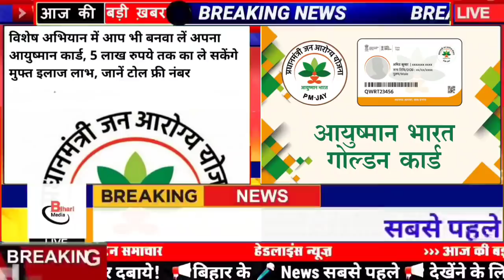Get bihar news 23rd Feb 2021|bihar ka samachar|Top 15 news of bihar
Get Bihar news 23rd Feb2021
bihar news
top 15 news of bihar
bihar news
Seemanchal news
mithilanchal news
Daily Bihar news 23rd Feb2021.
Get Bihar Evening breaking news of 23 Feb
Today Bihar Evening breaking news of 23 Feb
23 February 2021
bihar samachar
23 february ka news
bihari news
Today Latest Breaking News - 23 फरवरी 2021
23 February 2021 Today Top 25 News of Bihar/ bihar /Bihar Daily News/Bihar news/Bihar Daily Samachar
Today Breaking News ! आज 23 फरवरी 2021 के मुख्य समाचार बड़ी खबरें किसान आंदोलन PM Modi news 23 february 2021 today breaking news dls news BREAKING news
Today Latest Breaking News - 23 फरवरी 2021 - आज सुबह की बड़ी खबर - Non Stop Morning News
23 february 2021 | Top 20 News Of Bihar | Seemanchal news | Mithilanchal news | Bihar News,
Today Breaking News ! आज 23 फरवरी 2021 के मुख्य समाचार, PM Modi news, GST, sbi, petrol, gas, Jio
23 February 2021 Morning News ! PM Modi | Asaduddin Owaisi | Amit Shah |Mamata Banerjee | Bihar News

23 February 2021
23 February ka news
bihar news
23 February news
23 February
23 February bihar news
BIHAR NEWS